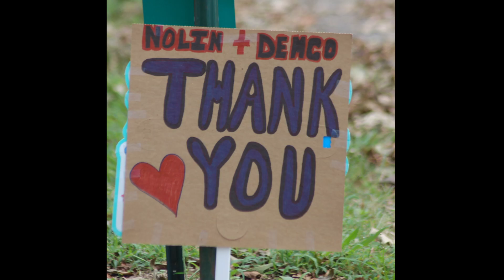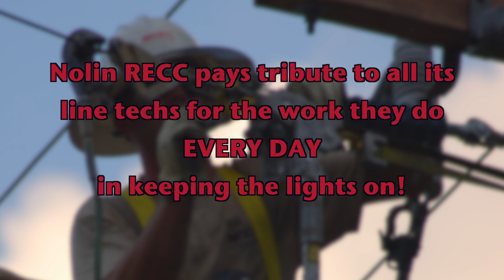Nolin RECC Line Tech Appreciation Day April 13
We are proud and thankful of the work our line techs do all year in all kinds of weather to keep your lights on!